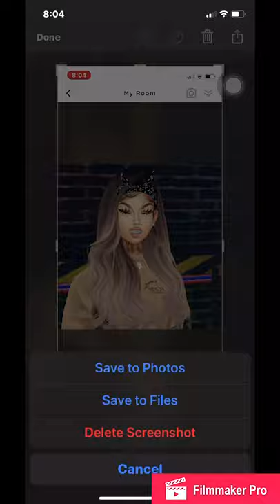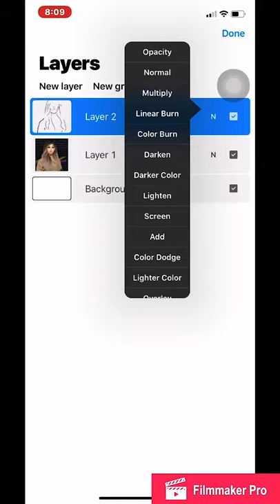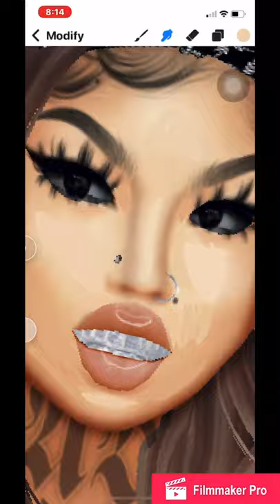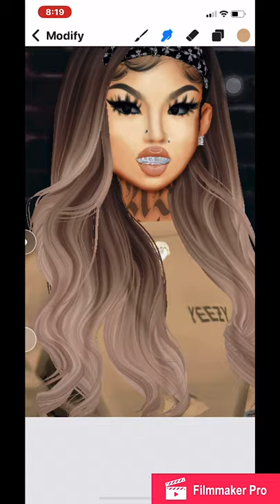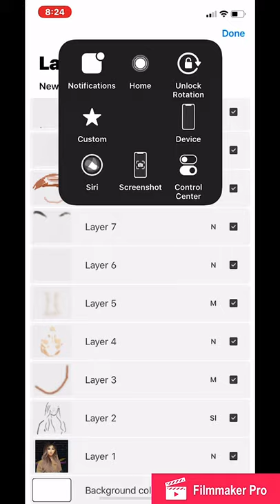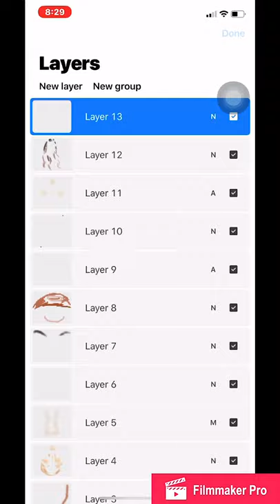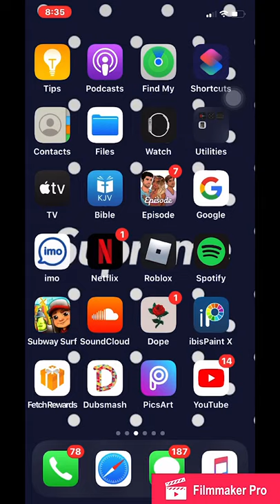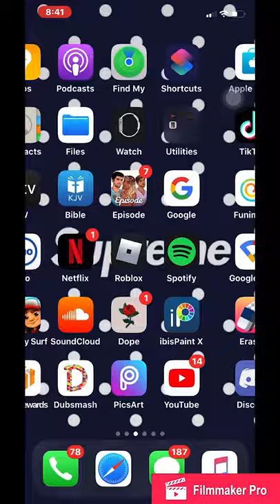How to make a imvu edit for beginners using procreate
Add me on imvu-@the0nlymya001baccupp

Listen ad-free with YouTube Premium
Song
Into You
Artist
Sydney Renae
Album
Single